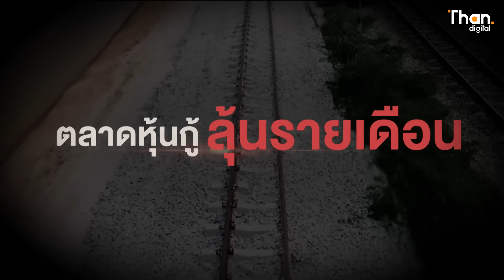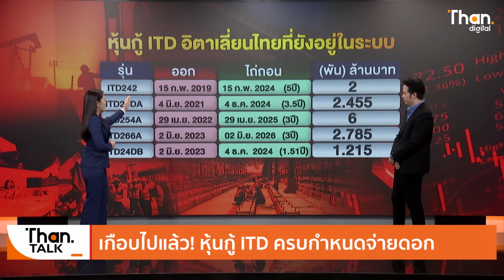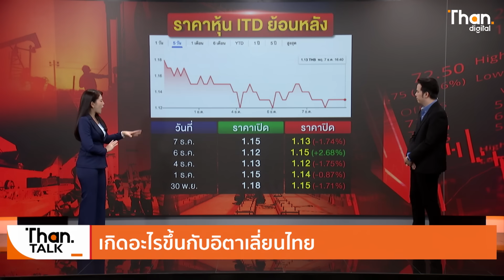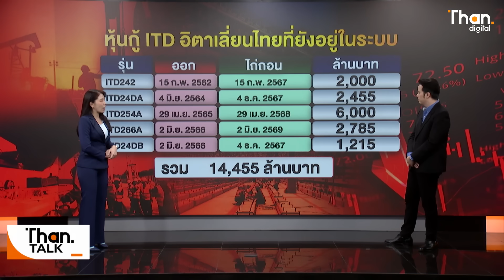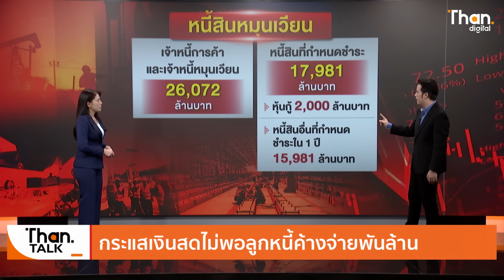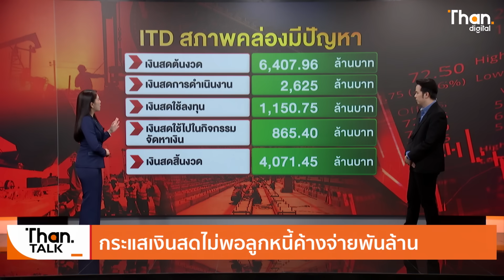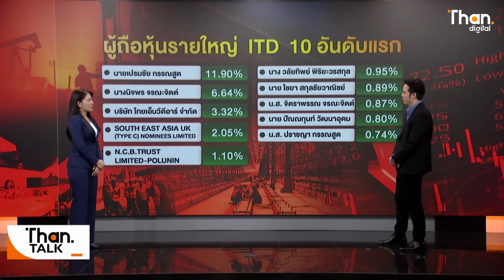เกือบไปแล้ว! หุ้นกู้ ITD ครบกำหนดจ่ายดอก l ลึกแต่ไม่ลับ l THAN TALK | 8 ธ.ค. 66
เกิดอะไรขึ้น ? บริษัท อิตาเลียนไทย หรือ ITD บริษัทก่อสร้างที่มีสินทรัพย์รวมกันกว่า 1 แสนล้านบาท เกิดปัญหาสภาพคล่องจน 5 แบงก์พาณิชย์ต้องช่วยลงขันอุ้มจ่ายดอกเบี้ยหุ้นกู้ ทำให้รอดพ้นการ Default มาได้อย่างหวุดหวิด
มาหาคำตอบกับฐานทอล์กวันนี้ เกิดอะไรขึ้นกับ ITD ?